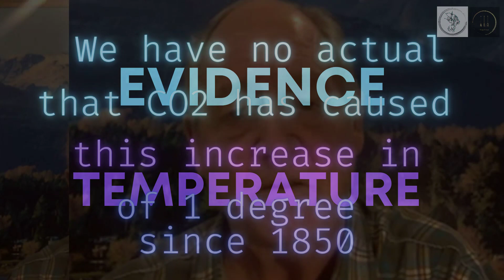Patrick Moore discusses the Great Barrier Reef with Australian youth.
Apologies, comments unintentionally turned off because I clicked the 'made for kids' option.

To support the filming of future lessons, including the next one with Dr. Peter Ridd, kindly go

Dr. Patrick Moore was Co-founder of Greenpeace. Greenpeace removed Moore as a founder in 2007. He frequently refutes the scientific community on climate change. Moore promotes sustainability and consensus building among competing concerns. He's founded, managed and held significant positions in organisations that develop policies and solutions for sustainable forestry, agriculture, fisheries and aquaculture, mining, biodiversity, energy and climate change, and benefits of carbon dioxide for life on Earth.  Dr. Moore is an independent ecologist/ environmentalist with Ecosense. He holds an Honorary Doctorate of Science, a Ph.D. in Ecology, and an Honours B.Sc. in Biology and Forest Biology. ​